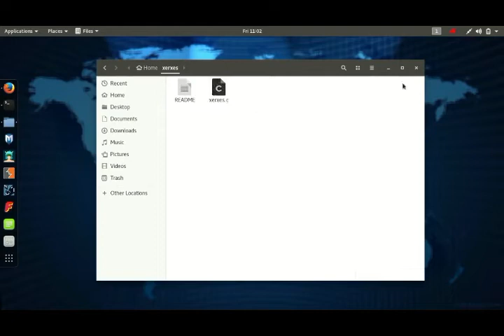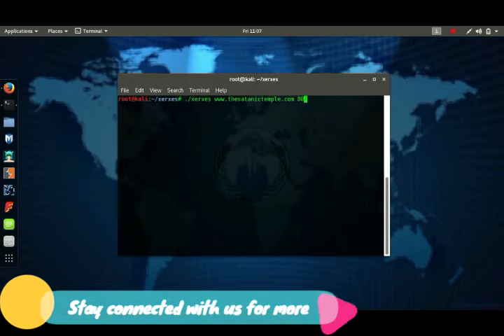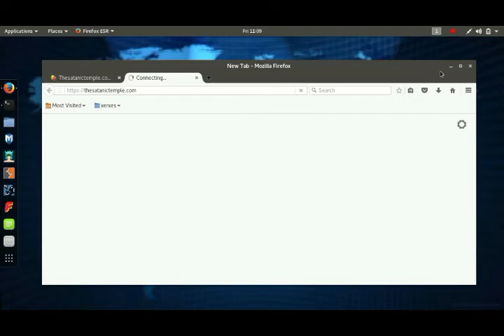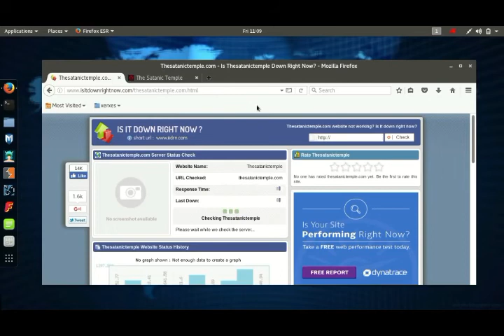Kali linux [XERXES] :. The most Powerful DOS Tool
# Educational purpose only     #
# I'm not responsible for your actions #

in this video i will show you a tool called XERXES i will show you how to use it

NOTE:. ONLY TAKES DOWN WEBSITES THAT HAS LOW BANDWIDTH